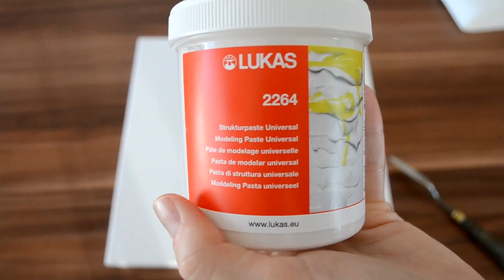Easy Abstract Painting for Beginners/ Acrylic & Oil Painting / How to paint abstract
I use :
Modeling paste
Oil paints
Canvas
Palette knife and brush
Linseed oil